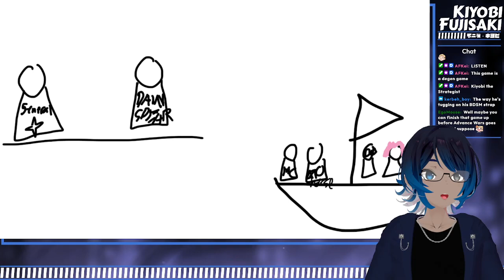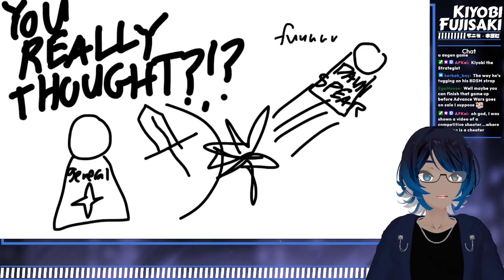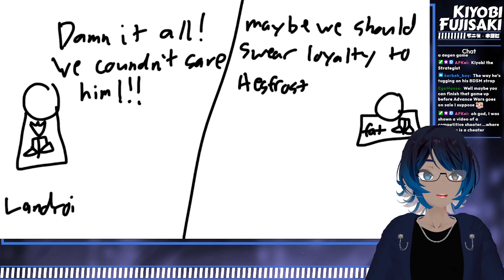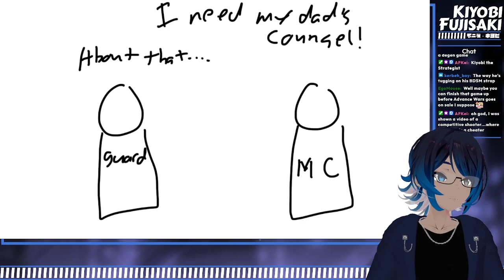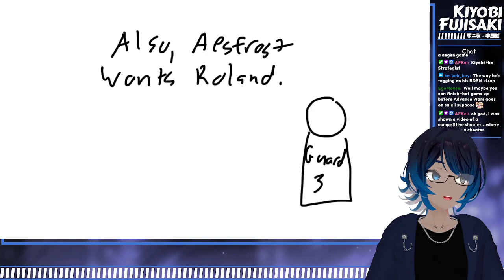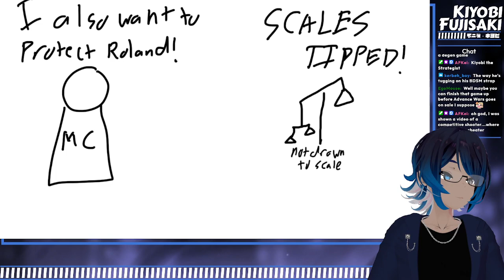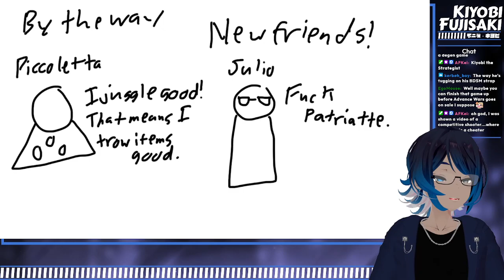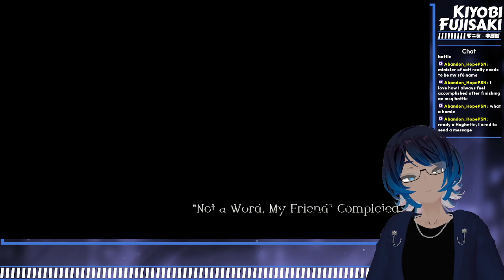STATE OF THE ART DEFENSE SYSTEMS KIND OF SUCK | Triangle Strategy Stream #6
Kiyo's convictions have been strengthened

0:00 PLEASE WAIT WARMLY
3:00 Hello!
9:33 Recap of Stream #5
18:26 Chapter 7, Part 2